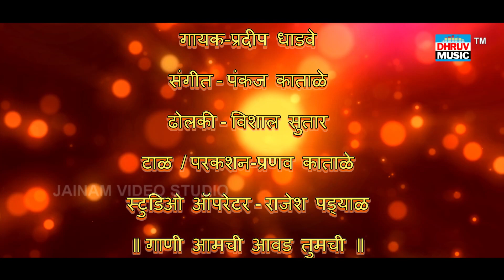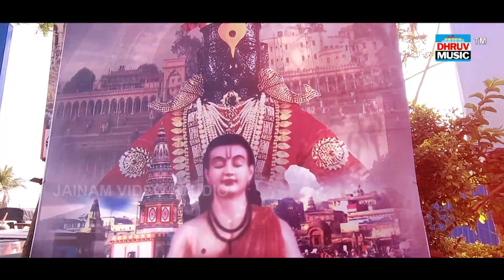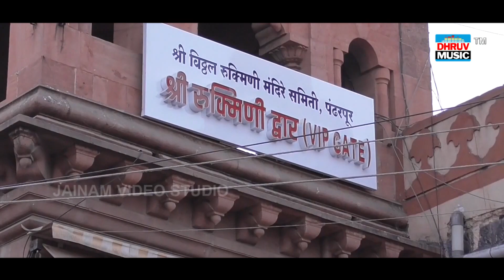॥ विठू तुझ्या दारी, आला वारकरी ॥ कवि गायक गीतकार प्रदीप धाडवे || VITTHAL BHAKTI GEET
आषाढी एकादशी निमित्त
॥साई समर्थ रेकॉर्डिंग स्टुडिओ ॥ आणि कवि गायक गीतकार प्रदीप धाडवे लिखित विठ्ठल नामाची गाथा सांगणारे एक सुंदर गीत
॥विठू तुझ्या दारी, आला वारकरी॥

गायक-प्रदीप धाडवे
संगीत - पंकज काताळे
ढोलकी - विशाल सुतार
टाळ / परकशन-प्रणव काताळे
स्टुडिओ ऑपरेटर - राजेश पड्याळ
॥ गाणी आमची आवड तुमची ॥

Note :
आम्ही त्याला Youtube वर प्रकाशित करू ,